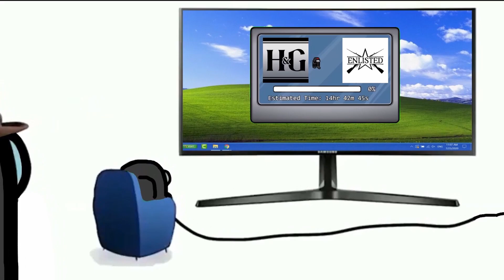Enlisted : Hydra funny moments 1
Oh ! Hi everyone :3
Music here
00:00 :
00:18
00:45 : Sport Hard Rock by Infraction [No Copyright Music] / Stylish
02:24 : Cyberpunk Stream Music by Infraction [No Copyright Music] / Virtual Reality
03:48 : Cyberpunk 2077 MIX by Infraction [No Copyright Music Compilation] ( (04:00)
05:48 : Cyberpunk Cinematic Thriller by Infraction [No Copyright Music] / Already Evil
05:56 : Infraction - Almost Evil
06:14 : Cyberpunk Epic Electro by Infraction [No Copyright Music] / No More Tears
07:31 : Upbeat Indie Rock by Infraction [No Copyright Music] / Holiday
08:15 : Mariachiando - Doug Maxwell/Jimmy Fontanez 🎧 No Copyright Music 🎶 YouTube Audio Library
08:37 : Sport And Cars Energetic Rock by MOKKA [No Copyright Music] / Get Drunk
09:53 : Jeremy Korpas | Emergency On Level 3
10:05 : In The Hall Of The Mountain King (by Grieg) | YouTube Audio Library ()
10:59 : Cyberpunk Dynamic Sport by Infraction [No Copyright Music] / Almost Evil
12:13 : Sport Rock & Workout by Infraction [No Copyright Music] / Hard
12:34 : [Cyberpunk] Infraction - Devil In A Red Dress [No Copyright Music]
12:52 : Sport Cars Rock by Infraction [No Copyright Music]
^^ thank you for watchinggggg !